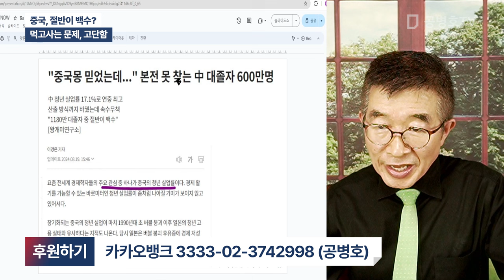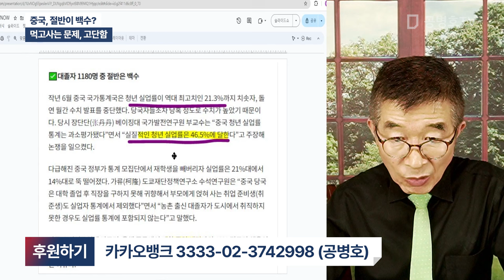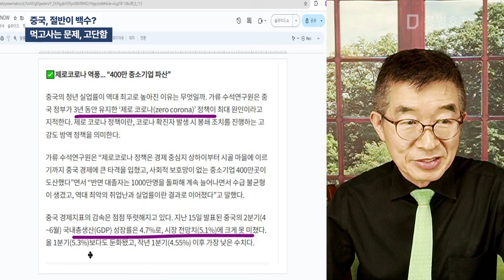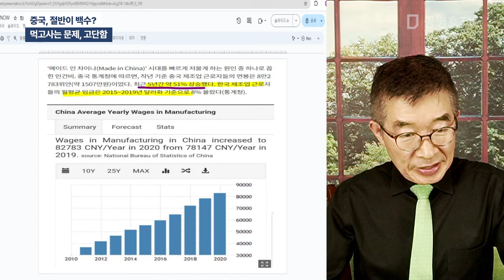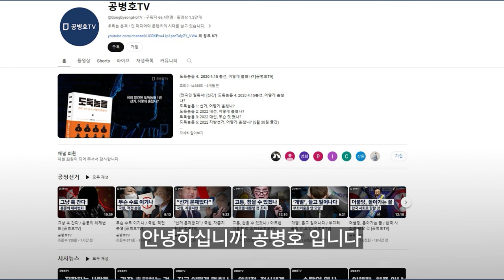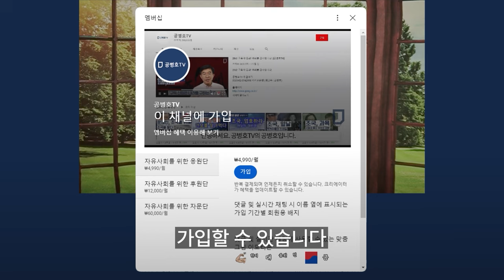중국, 절반이 백수? / 먹고사는 문제, 고단함 [공병호TV]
Bitcoin : 3MTW849AkP2ftLeSK2teZHMmzLu7Z83s9U